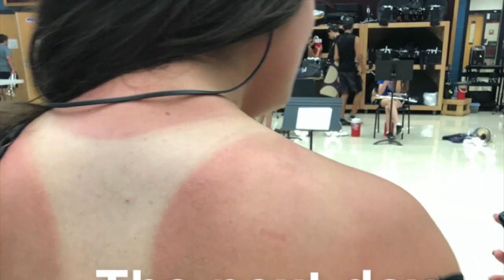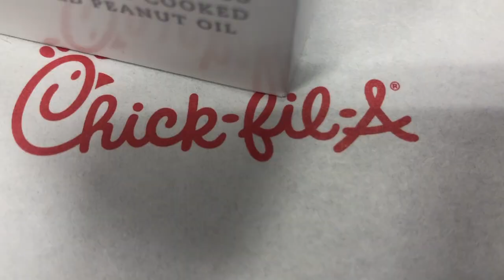Band Camp 2019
First week of band camp at East View 2019